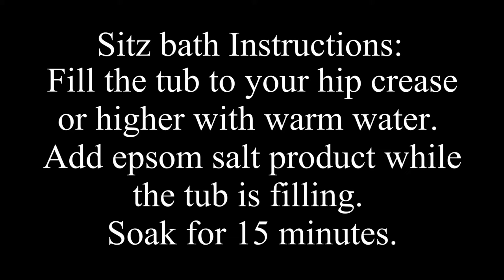The Sitz Bath (Fissure)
The fourth step in "The Plan" to help manage and heal your fissures is the sitz bath. It's not a complicated process, but this video identifies the exact how to and a few of my thoughts on the sitz.  While important, the Sitz is just one piece of a full management strategy.  to see "the plan" fully explained.